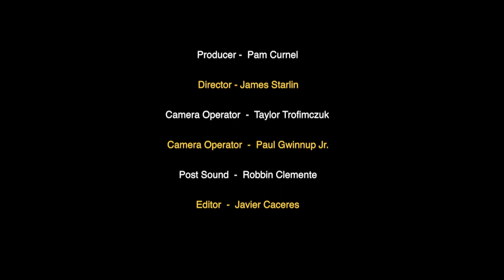The story of Kimberly Sanders - Cushing's Disease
CREDITS
Producer: Pam Curnel, Director: James Starlin, Camera Operators: Taylor Trofimczuk and Paul Gwinnup Jr., Post Sound: Robbin Clemente, Editor: Javier Caceres.